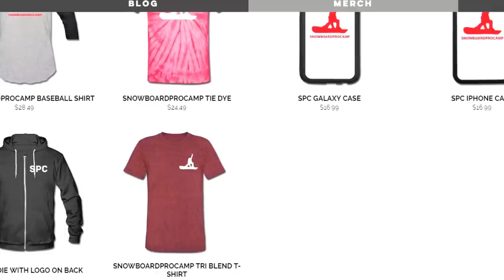Endless Powder Pillows Snowboarding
A massive snow storm has hit Whistler, Canada. In this video Doug reunites with Kevin and Chris for a crazy day of snowboarding powder. Crazy tree lines, endless powder, tame dogs, huge bails/ falls, cliff drops, pillow lines, and even getting partially buried in a tree well. For better or worse everything was going.

It is still very early in the season, the mountain has only been open for 3 days, but a week of snow storms has covered in the mountain already. So much of the terrain is rideable and there are very few exposed rocks and tree roots to hit. The main chairs open are Emerald and Big Red Chair with all the alpine still closed, but there is so much amazing terrain and so much snow. Hope you enjoy!

Music (Intro)
LAKEY INSPIRED - Me 2 (Feat. Julian Avila)